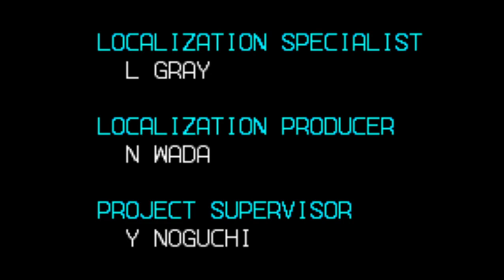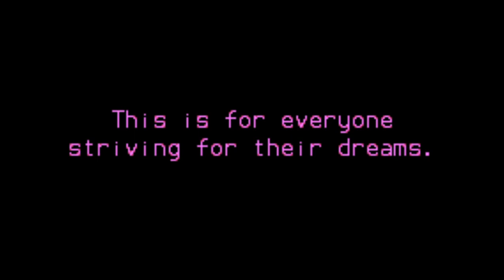Phantom666 GBA Klonoa Empire Of Dreams playthrough world 5 Leljimba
Empire of Dreams is a two-dimensional adventure game with puzzle elements that takes place in the new realm in the Klonoa series, the Kingdom of Jillius.

Taking place sometime in between Klonoa: Door to Phantomile and Klonoa 2: Lunatea's Veil, Klonoa: Empire of Dreams follows the adventures of Klonoa after he awakens one morning in the Kingdom of Jillius, and is dragged by the emperor's royal guards to his throne room for seemingly no reason. Emperor Jillius himself informs Klonoa that he broke the sacred law of his kingdom by dreaming, which he views as a worthless endeavor and a total waste of time. The Emperor himself suffers from insomnia, and decrees that if he cannot be allow to dream, then no one can. Rather than punish Klonoa outright, he instead offers him a challenge: defeat the four great monsters that are wreaking havoc on the land, and he will be set free. Joined by his friend Huepow, Klonoa has no choice but to travel to the surrounding lands and do battle with the monsters living there, hoping to earn his freedom and bring peace to the kingdom at last.